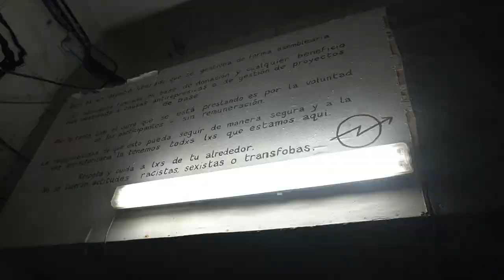Nou Centre Social Okupat La Korrossiva a Montcada [Contrainfos]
Montcada i Reixac 14/05/2023.- Festa inaugural d'obertura del nou CSOA La Korrosiva a Montcada. Us en fem un tastet.